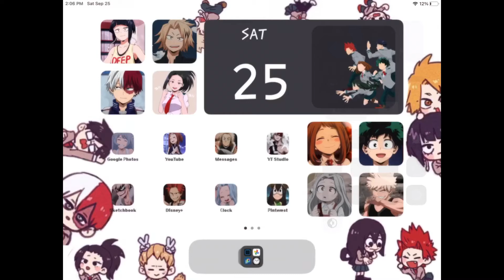This is totally not a problem just a crazy obsession heh